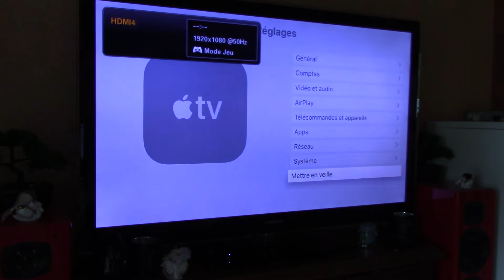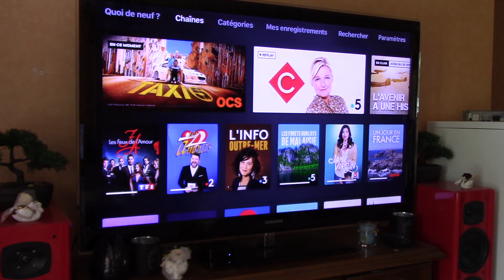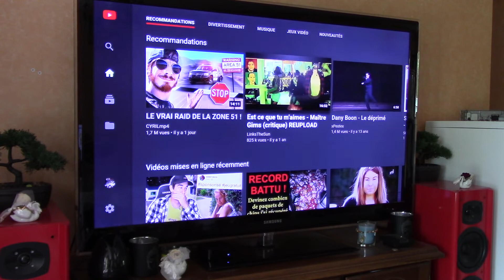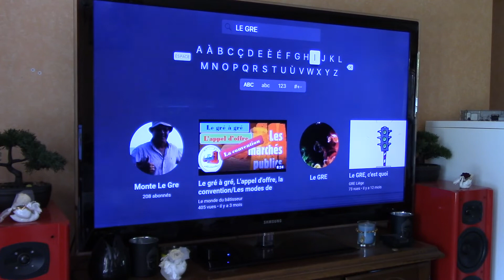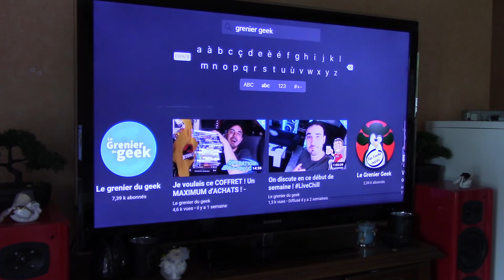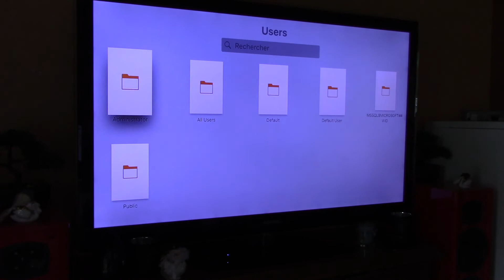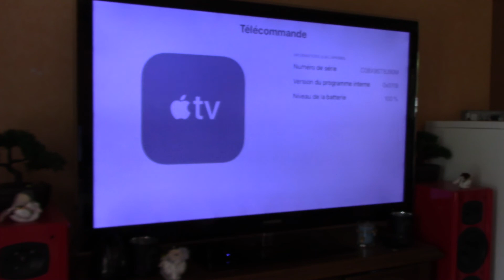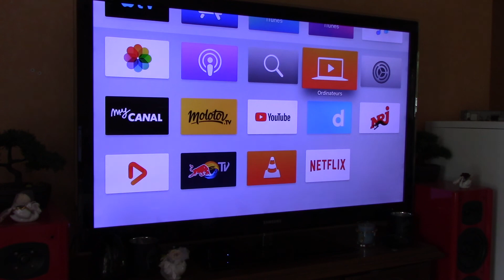PRESENTATION D'UN APPLE TV 32GO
Salut à tous aujourd'hui on se retrouve pour la présentation d'un Apple TV